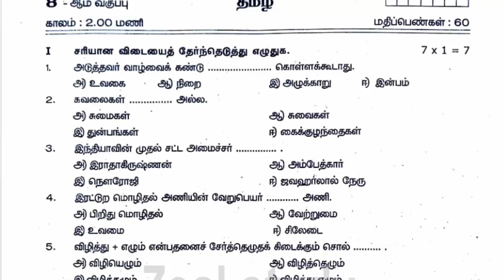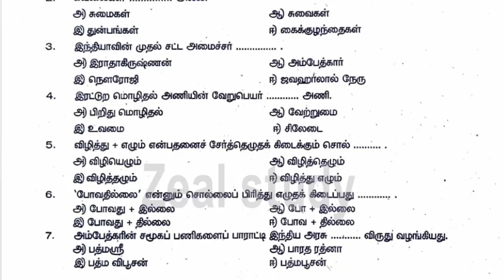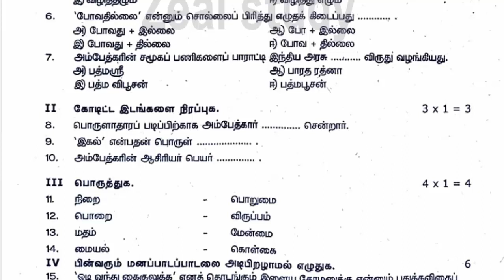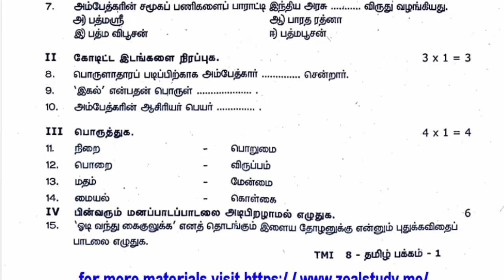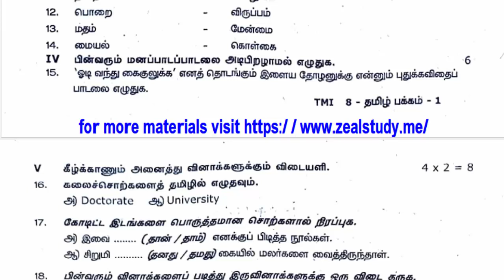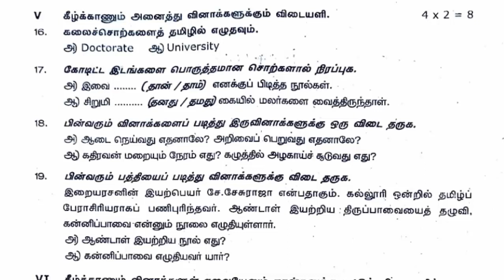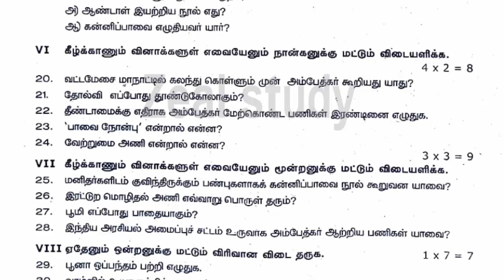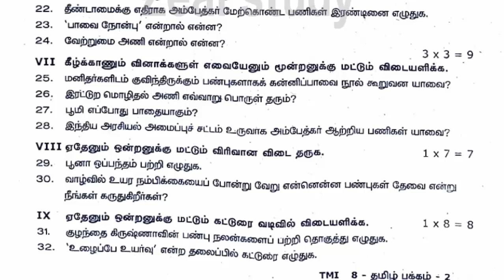8ஆம் வகுப்பு தமிழ் முழு ஆண்டுத்தேர்வு வினாத்தாள் மதுரை மாவட்டம்-2023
8ஆம் வகுப்பு தமிழ் முழு ஆண்டுத்தேர்வு வினாத்தாள் மதுரை மாவட்டம்-2023

Lesson plan
10th
10th TM Materials
10th EM Materials
9th
9th TM Materials
9th EM materials
8th
8th TM Materials
8th EM Materials
7th